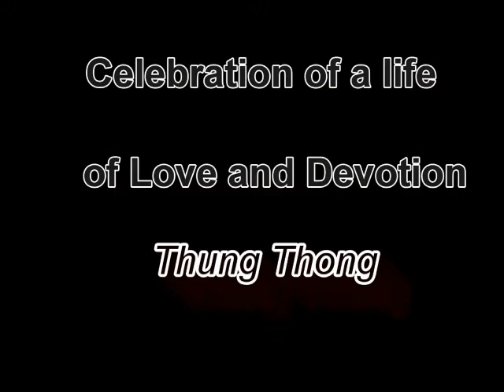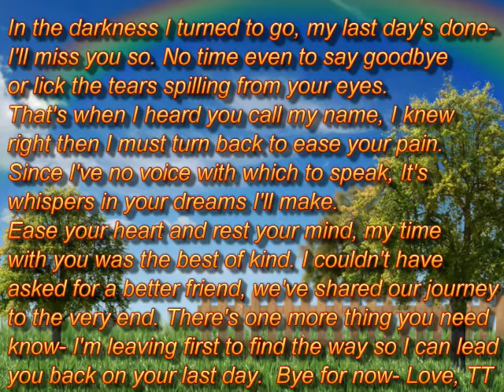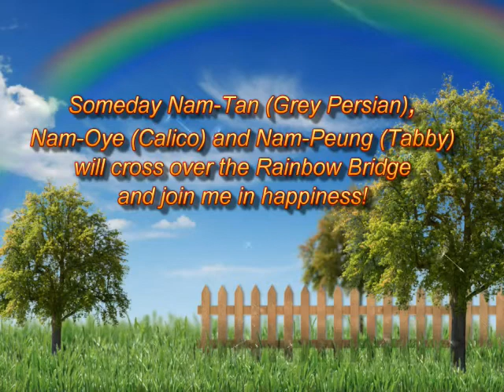Thung Thong Memorial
A memorial to my wonderful and much loved Golden Retriever - Thung Thong (Means Gold Bag) . She is missed every day.